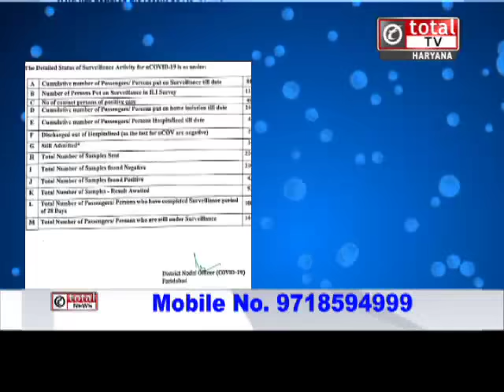कोरोना पर फरीदाबाद से आई अच्‍छी खबर